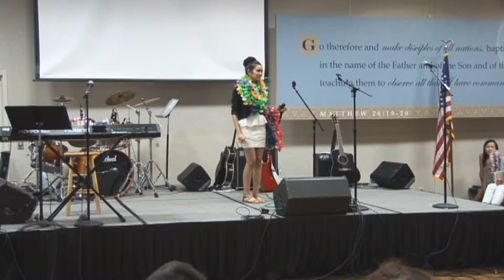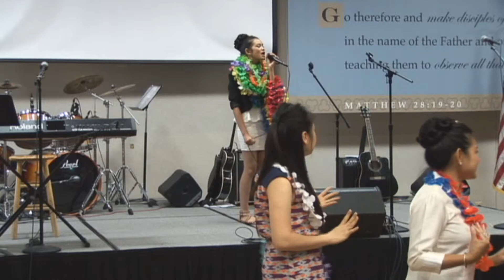LCC Youth1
2013 LCC